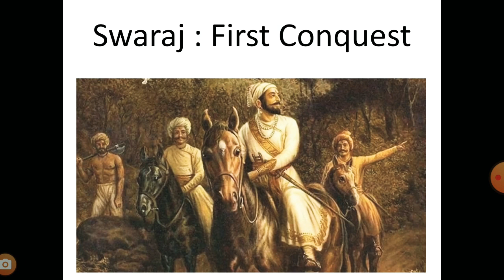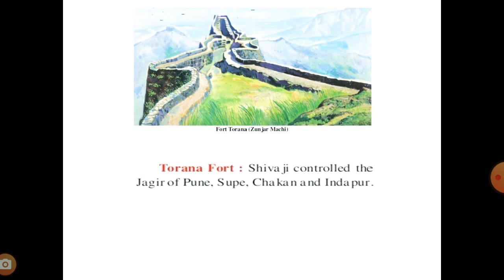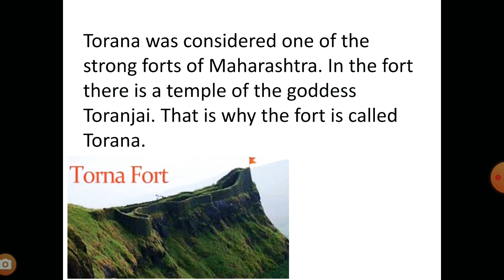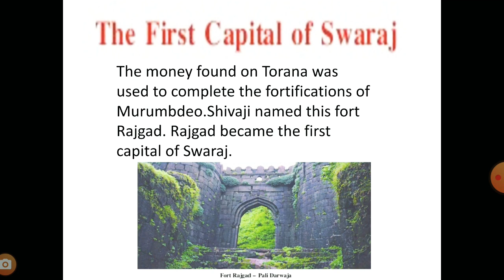STD 4 th - E V S 2 - Swaraj : First Conquest